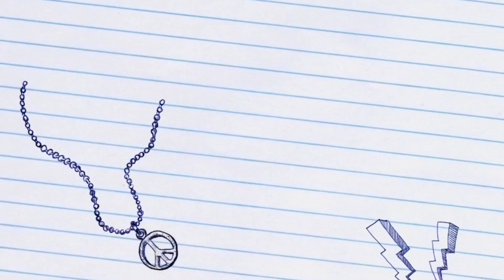TrainStation 2 🚆#672: 1st In delivery 🚚 challenge 😆